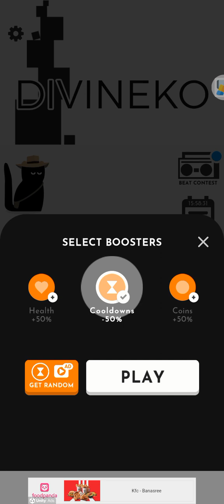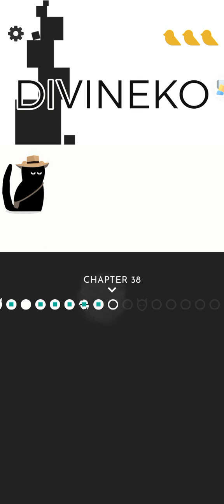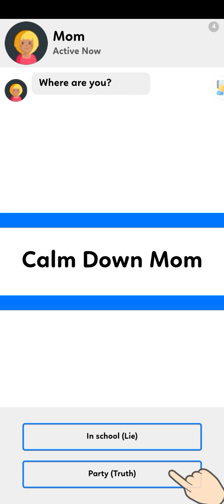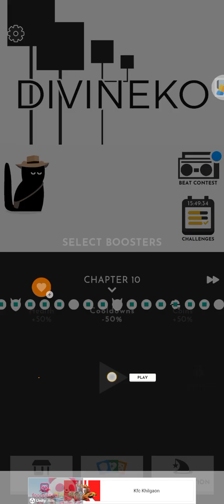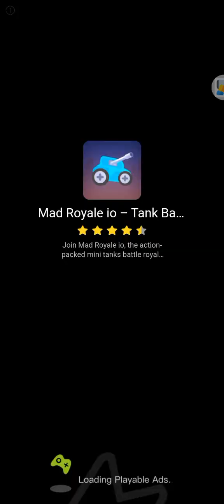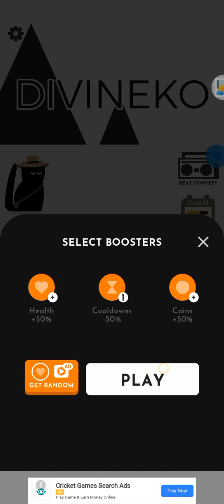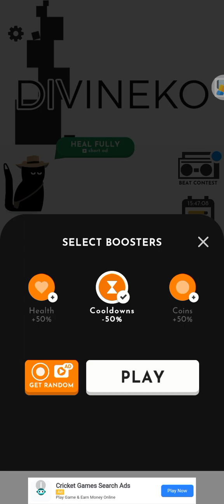i beat a boss